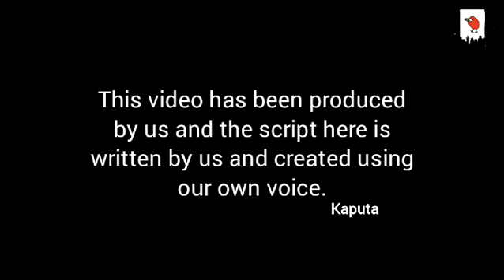පාලිත තෙවරප්පෙරුම වෙනුවෙන් පොඩි පුතා ඊයේ කරපු දේ | මුලු ගමම ගෙදරට එයි | මෙන්න සිදුවු දේ | News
Minister Palitha Thevarapperuma's youngest son made a great charity and asked the people to join politics. This video was produced by us as our own creation using our own voice according to our own script.